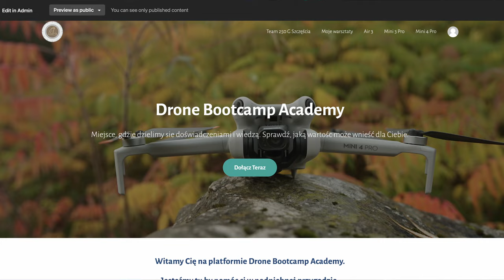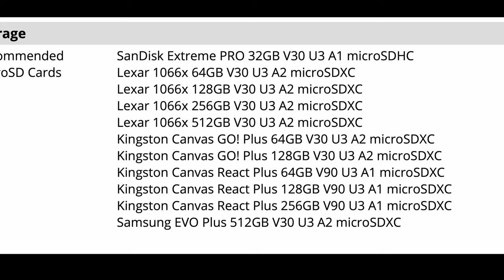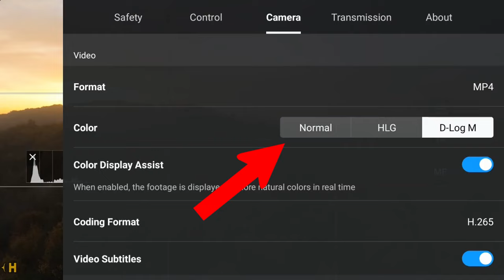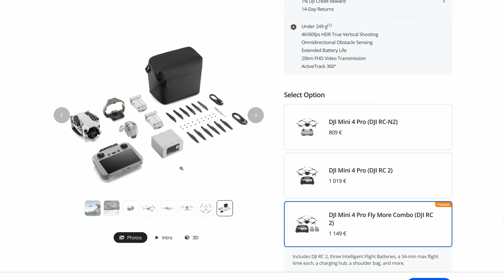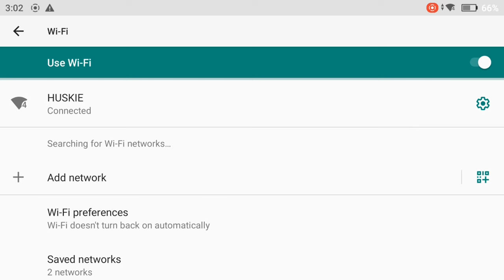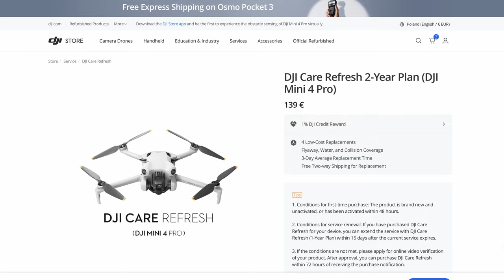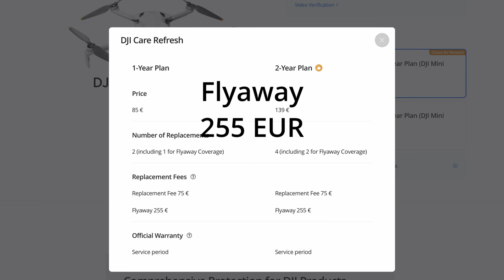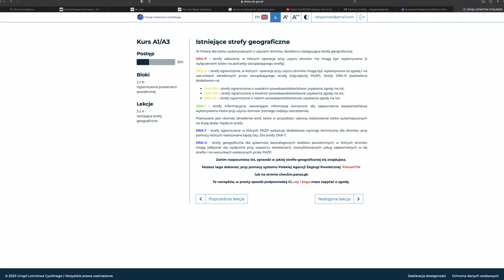DJI Mini 4 Pro - Przewodnik początkującego użytkownika - Instrukcja Recenzja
Przewodniki online:

🚁Mini 3 Pro - przewodnik dla początkujących
🚁DJI Air 3 - uzyskaj z niego jak najwięcej

🕑 TIMESTAMPS:

0:00 Intro
1:13 Basic czy Fly MOre Combo
2:05 Karta pamięci
2:45 Podstawowe czynności
4:08 Cechy wyróżniające Mini 4 Pro
6:00 Ładowarka i ładowanie akumulatorów - Mini 4 Pro + DJI RC 2
7:30 Aktywacja, konto + aktualizacja
10:07 DJI Care Refresh
11:36 Budowa i części składowe Mini 4 Pro
13:22 Kupiłem Mini - jak go zarejestrować?
14:36 Aparatura DJI RC 2
 20:09 Aplikacja DJI Fly
29:16 Korzystaj z moich doświadczeń i rozwijaj się